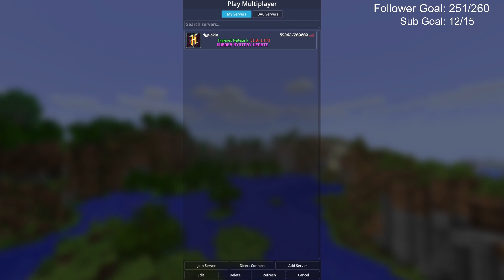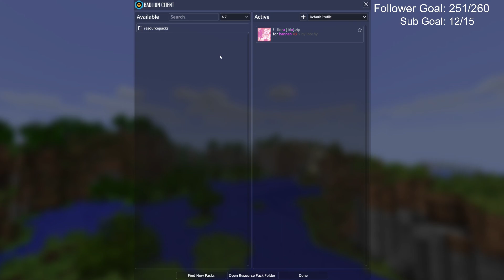UNBANNED FROM HYPIXEL TIME TO CELEBRATE | October 6, 2021